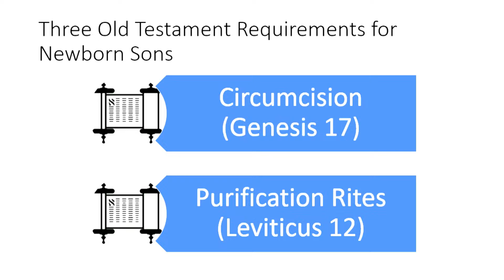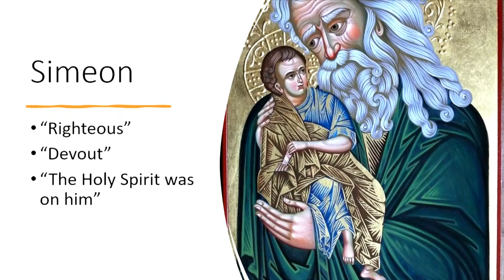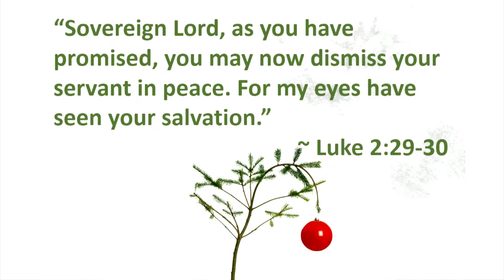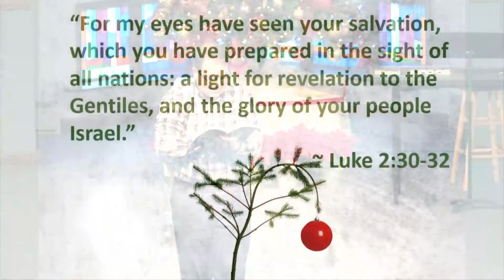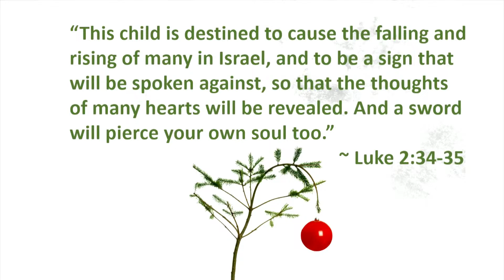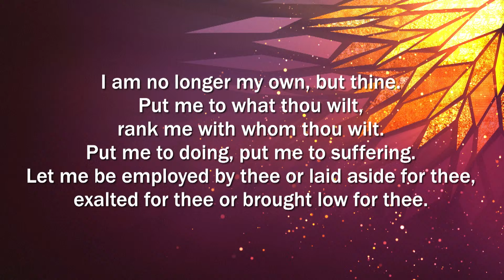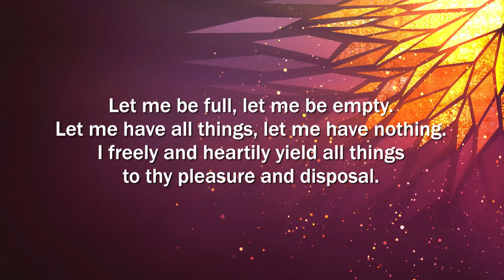Christmas: The Real Story, Week 5: A New Song for a New Year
As a new year dawns, we revisit an oft-forgotten part of the Christmas story: Jesus’ dedication at the temple. There, a man named Simeon held Jesus in his arms and sang a song for the ages – a song of glory, hope, and peace for all the world. We kick off the new year by unpacking Simeon’s song and finding in it inspiration for the new year.